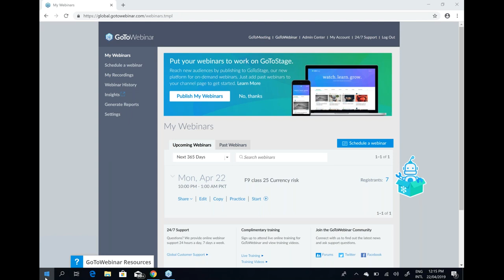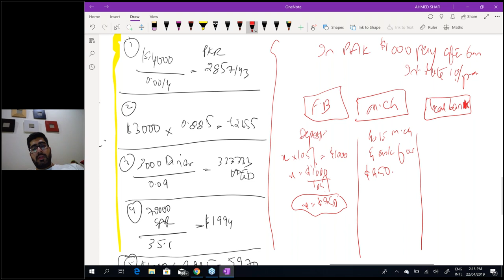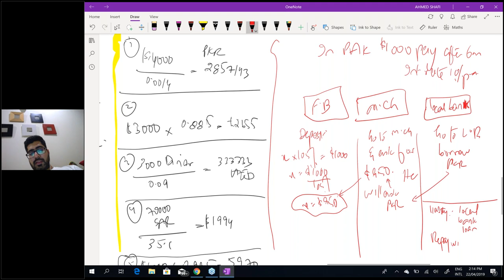ACCA F9(FM) CURRENCY RISK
This video covers Risk management, a fundamental area of ACCA Financial Management paper. Techniques of forward exchange contract and money market hedging are covered. The video is made by Ahmed Shafi, the top tutor of ACCA in Karachi, Pakistan.